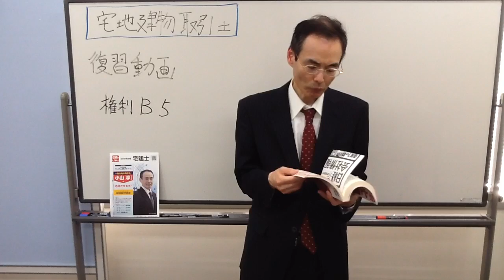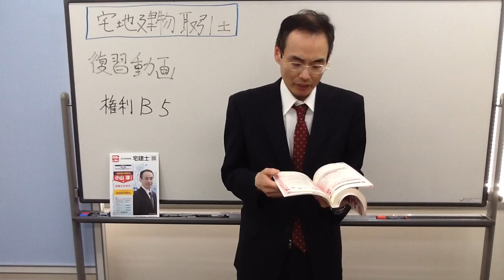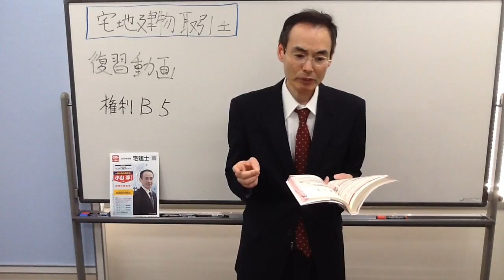【LEC宅建士】‹'16 復習ポイント講義›スーパー合格講座 権利関係B 第5回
スーパー合格講座　権利関係B　第5回
担当：小山淳LEC専任講師

＝講義と完全連動、復習YouTube講義動画について＝
スーパー合格講座では、講義とは別に復習動画をご用意！
講座の各回講義の重要ポイントを小山講師がお話します♪
講義を受けた後にこちらの動画をご活用いただき、知識を着実に定着へ！

,｡･:*:･ﾟ'☆,｡･:*:,｡･:*:･ﾟ'☆,｡･:*:-,｡･:*:･ﾟ'☆,｡･:*:,｡･:*:･ﾟ'☆,｡･:*:

資格試験、宅建士の予備校LEC渋谷駅前本校のアカウントです。

,｡･:*:･ﾟ'☆,｡･:*:,｡･:*:･ﾟ'☆,｡･:*:-,｡･:*:･ﾟ'☆,｡･:*:,｡･:*:･ﾟ'☆,｡･:*: